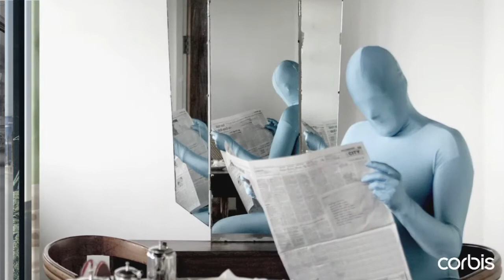Corbis Collections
Corbis is more than just a website or a collection of images. We're the story behind the story; the words and phrases that start conversations. We're the characters brought to life by the contributors that create them, and we are at the break of new opportunity.